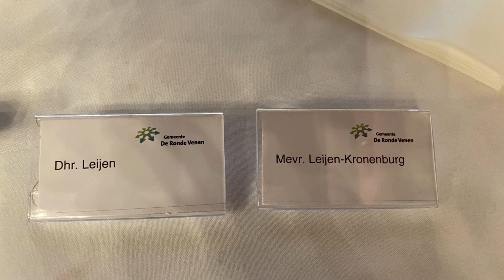13 juni 2022 High Tea De Ronde Venen 50 jarig huwelijk